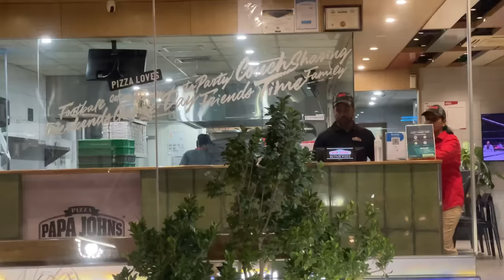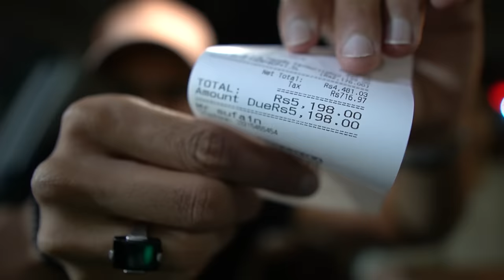Letting The Person in FRONT of Me DECIDE What I Eat for 24 HOURS! RHS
Letting The PERSON Decide What i Eat For Next 24 Hours - RHS
( Part 6 )

Music
Epidemic

THANKS..